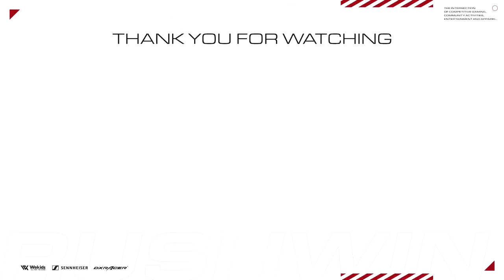【CoD:WARZONE】バトロワで盾ナイフ縛りした結果ｗｗ 【ハセシン、GP、カルミア】